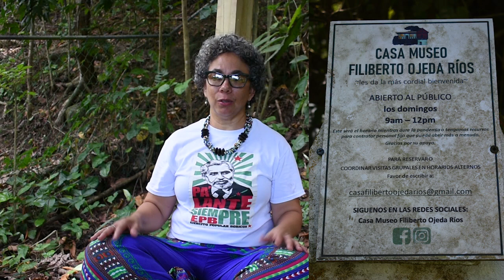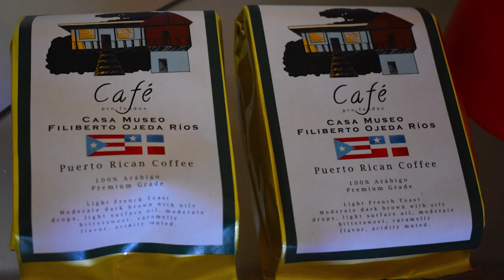Somos Caribe CASA MUSEO FILIBERTO OJEDA RIOS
Damaris Burgos nos presenta la Casa Museo Filiberto Ojeda Rios.